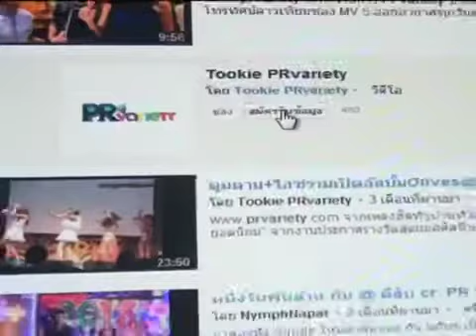ไนกี้ นิธิดล ยอมรับคนมองหล่อไม่เท่า โตโน่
ไนกี้ นิธิดล ยอมรับคนมองหล่อไม่เท่า โตโน่ ดูรูปและข่าวเพิ่มเติม